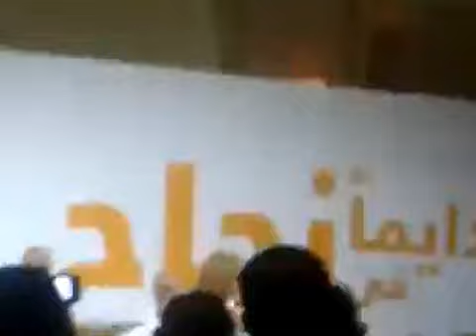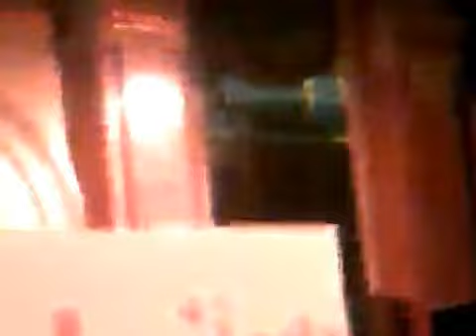رولا سعد حفله موبينيل بيزنس 2014